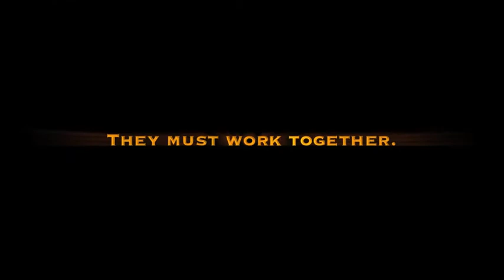Lord of the Flies - Movie Trailer